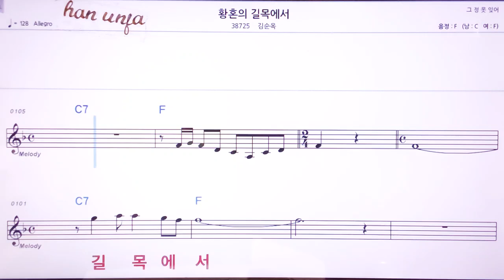💖황혼의 길목에서/김순옥 👍MR,노래방, 악보, 코드,Karaoke With Sheet Music